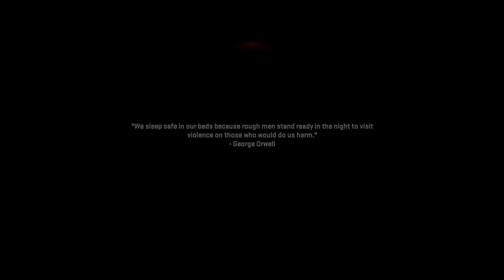Call of Duty: Modern Warfare 2 - Part 1 - This Game is INSANE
★ Sensitivity?
✔ DPI - 1250
✔ Game - 0.20

- YoloMcSwaggen

Intro 00:00
Beginning 00:39
Missile Control 02:44
CUTSCENE 1 03:49
MISSION 1 06:40
Invasion 12:21
SNIPERS 18:00
Flashbang 23:18
CUTSCENE 2 24:35
MISSION 2 29:25
On Board 34:38
CUTSCENE 3 36:17
CUTSCENE 4 41:40